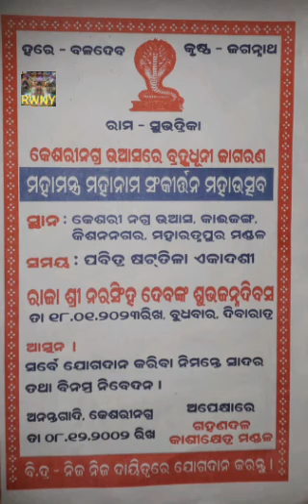Gupta malika#Ananta gadi mahanama sankirtana#Keshari nagra#Kalki khela lila#Gahanadala#Solamandala